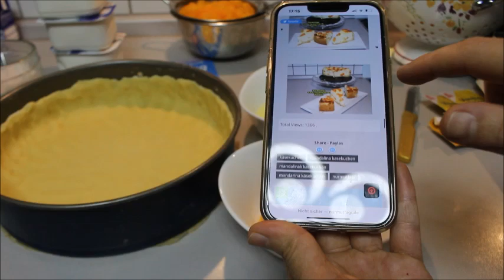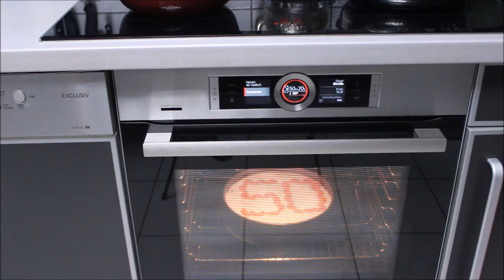MANDALİNALI ÇİZKEK TARİFİ MANDALİNA CHEESECAKE Nurmutfagi NurGüL